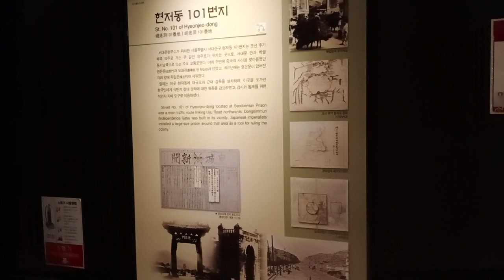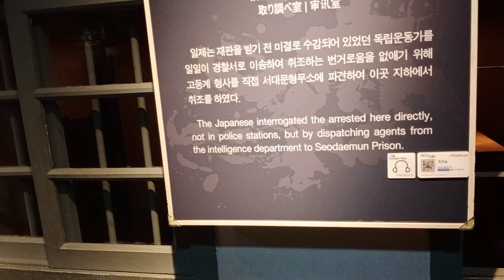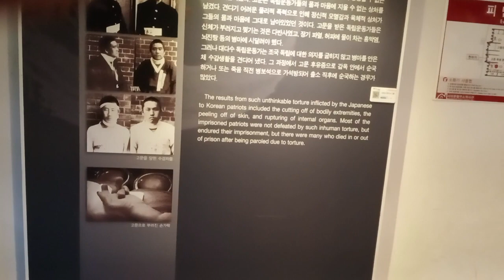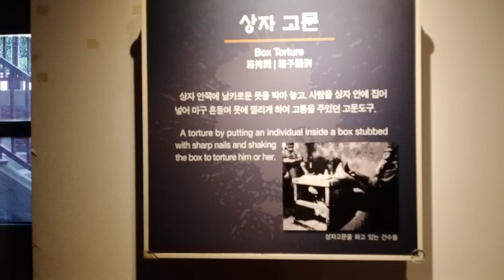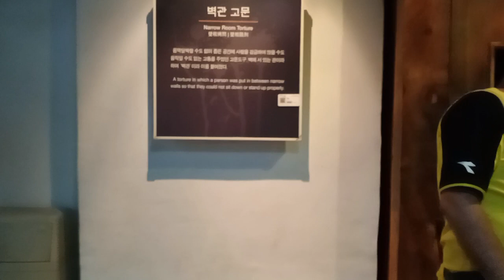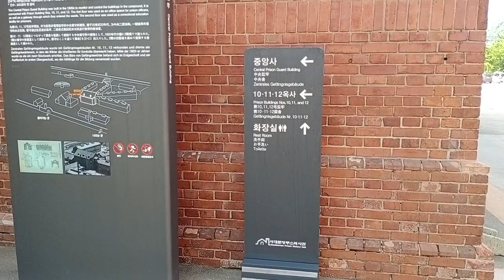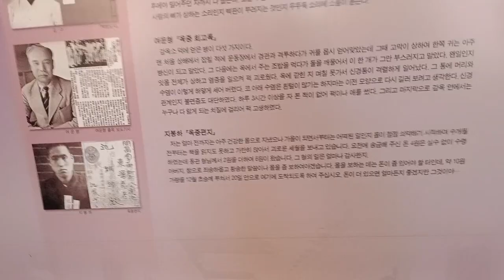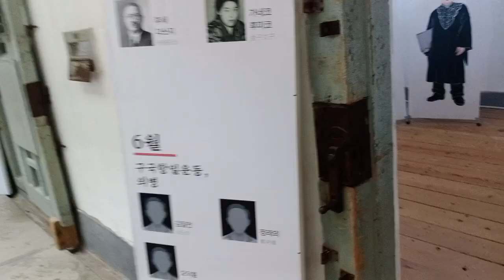July 24, 2023(2)